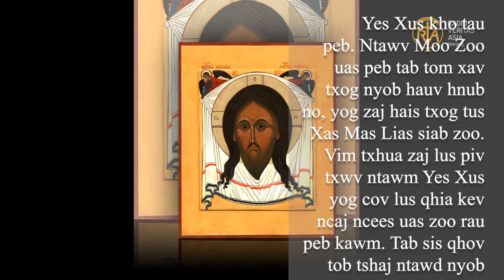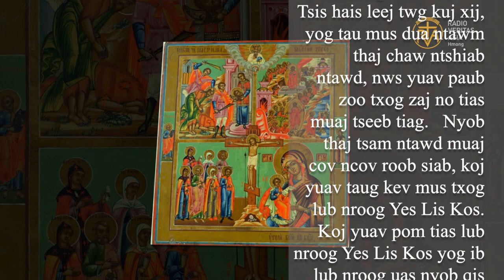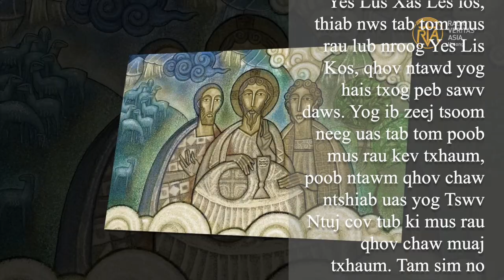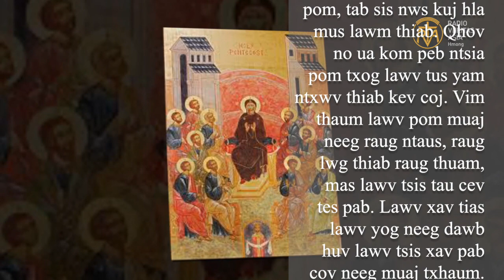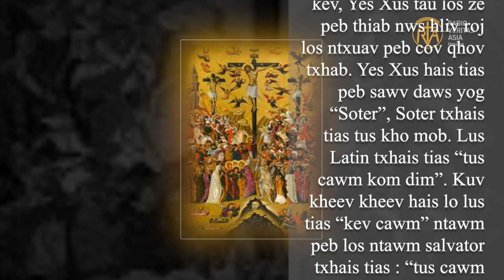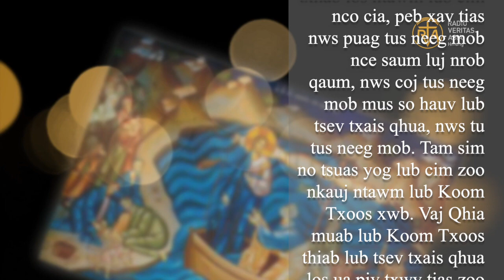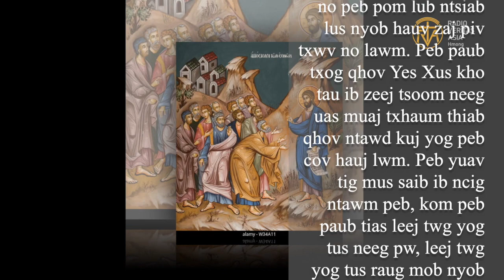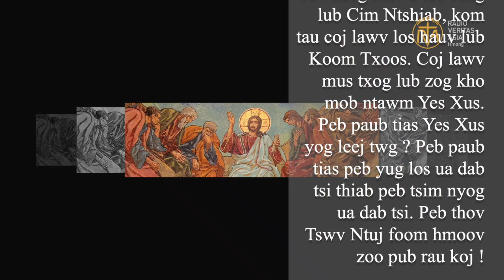Yes Xus kho tau peb (The healing power of Christ)